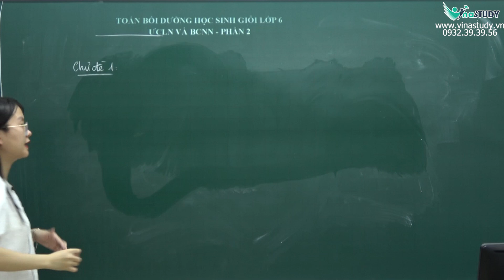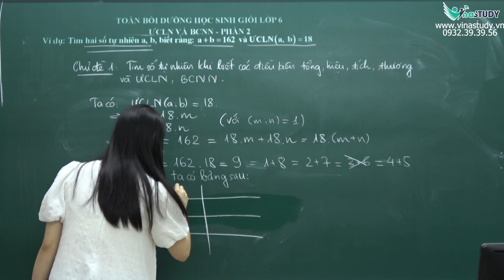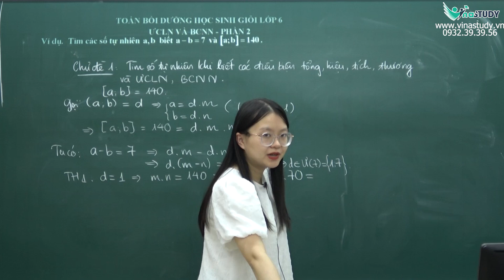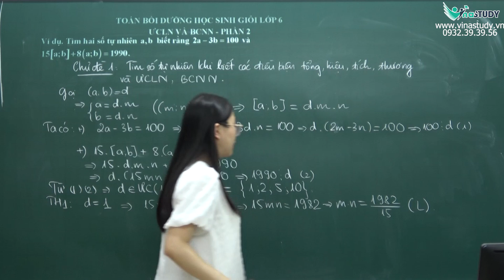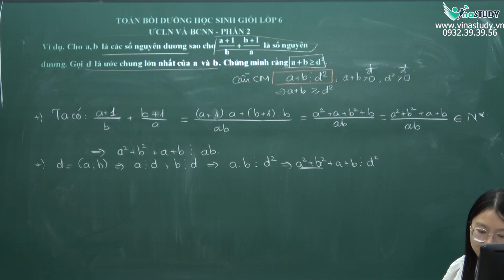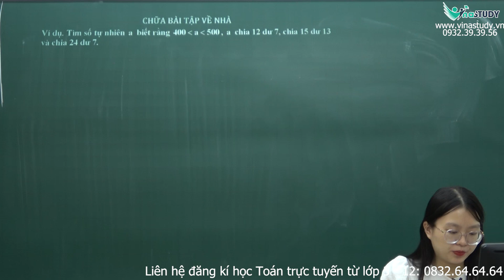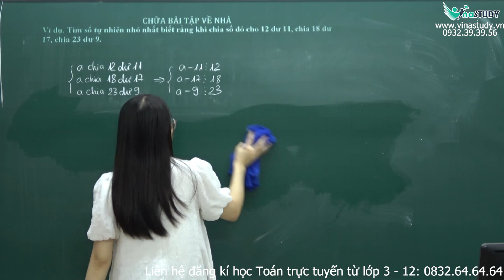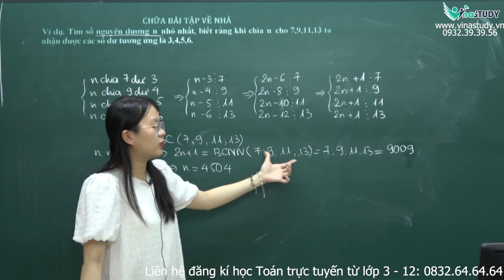Bồi dưỡng HSG toán 6 - ƯCLN và BCNN - Phần 2 - Cô Trần Thu Trang - Vinastudy.vn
✅ Vinastudy – Trường học Toán trực tuyến liên cấp
Giấy phép mạng xã hội: Số 54/GP – BTTTT cấp ngày 25/01/2022
Văn phòng: 23/26 Nguyên Hồng Đống Đa Hà Nội